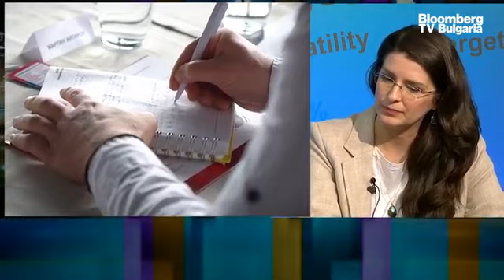Бизнесът у нас не пести разходи за обучение на кадри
Темите, които предлагаме в обучителните програми на Германо-българската индустриално-търговска камара, са постоянно актуални и винаги полезни - управление на времето, управление на екипите, установяване на връзка с хората в екипа и управление на кризи. Съчетахме ги с много модерните в момента теми като тази за изкуствения интелект и приложението на това ново дигитално постижение, разказа Соня Банкова, ръководител проекти Обучение и квалификация в Германо-българската индустриално-търговска камара, в предаването „В развитие” с водещ Вероника Денизова.